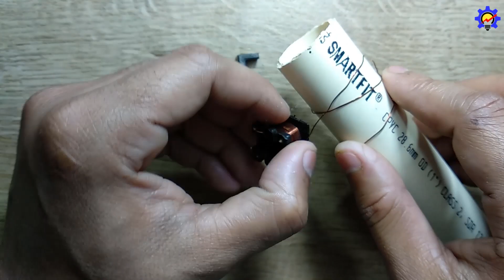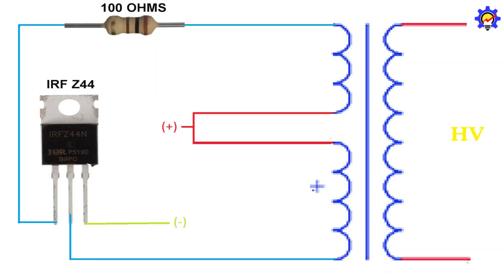DIY| How to make an PLASMA ARC LIGHTER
hello friends. In this video, I will show you how to build an arc lighter from old recycled parts.

Warning: All information provided herein my videos are for watching purpose only. Any action you take upon the information provided are strictly at your own risk. No one is liable for any loss or damage in connected with the use of information provided on my videos.